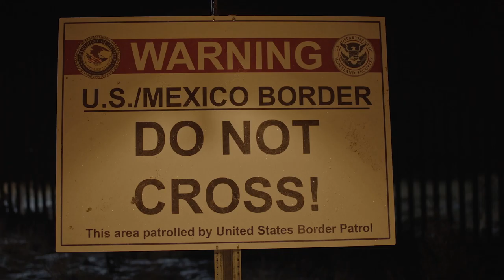THE NAMELESS DAYS Trailer (2022) Horror Movie HD